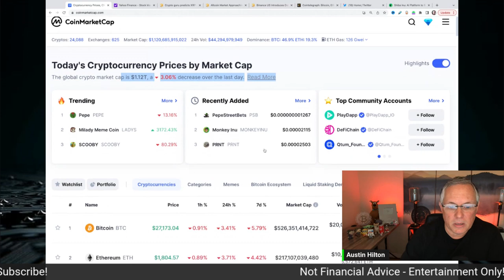The Moment We've Been Waiting For! When is XRP Finally Going to Start Rising?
The Moment We've Been Waiting For! When is XRP Finally Going to Start Rising? RIPPLE XRP News!